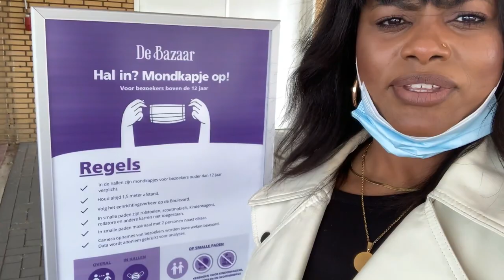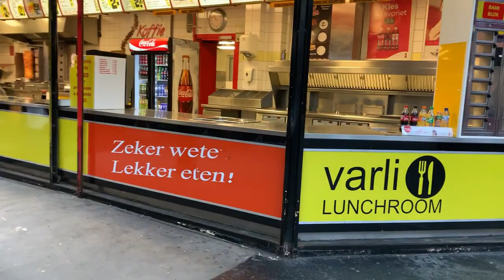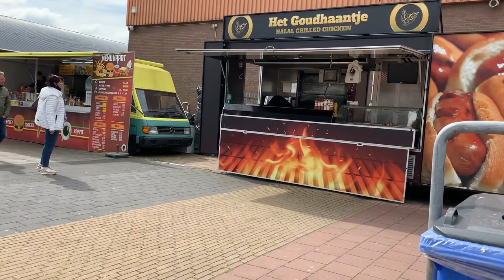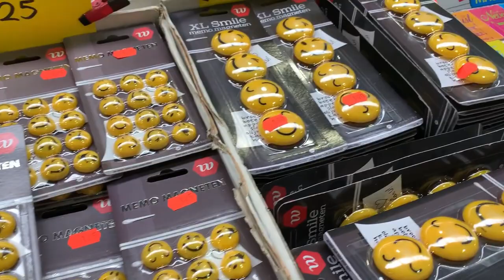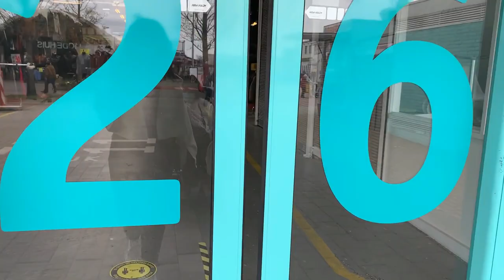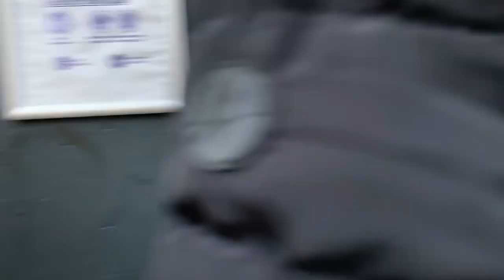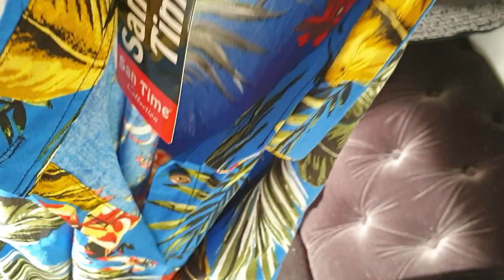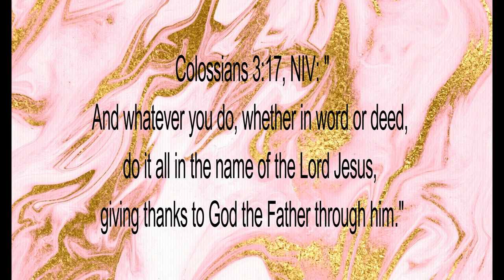Kijk Wat IK Heb Ontdekt Op De Zwarte Markt (Beverwijkse Bazaar) 😱 | Life (Style)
Hi YOU!
Thank you soo much for watching my video, make sure to watch in HD quality!
Don't want to miss out on any new video?
xo Mariana

I will be posting about 3 till 5 video's each month!
Main topics: Fashion, Beauty, Lifestyle, Vlogs & Inspirational talks.

About me: From 1986, Christian, Social Worker & Fashion designer, Born in Angola, Living in the Netherlands, 159 cm, Love traveling & good food!

DETAILS:
VERSE OF THE MONTH:

SONGS:
- I own the rights of my intro song! Vocals: Rapha Pico. Produced by: Genice.

Code: MARIANA20

**Some links to items are affiliate links, which does not affect the price of any of the items at all, however I may earn a small commission from any sales made through the link.